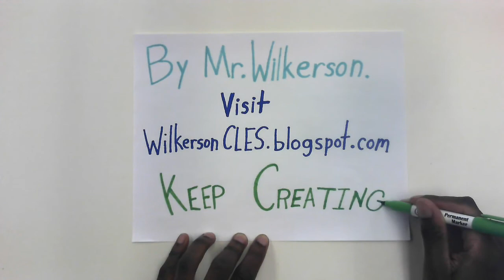Castle Line Drawing by WilkersonCLES.blogspot.com